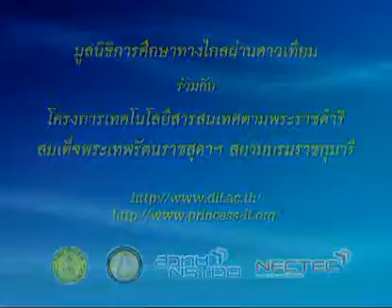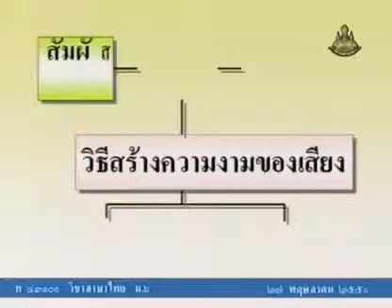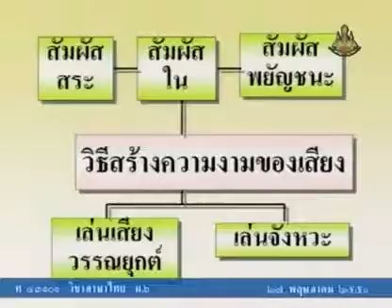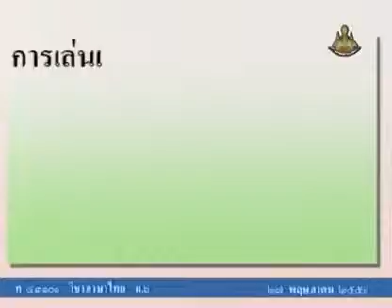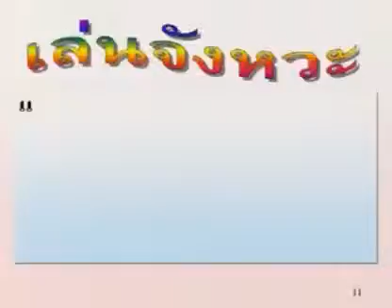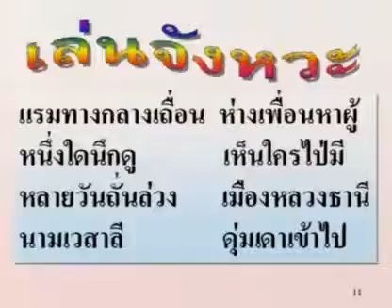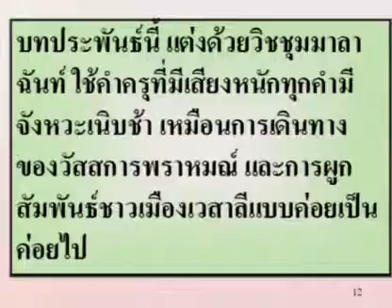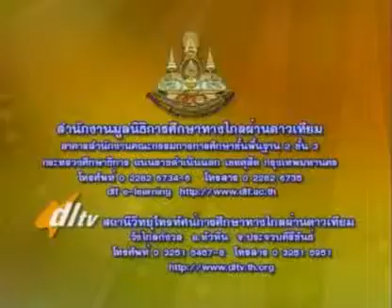009 51thM6 003Ch thaim 6 ภาษาไทยม 6